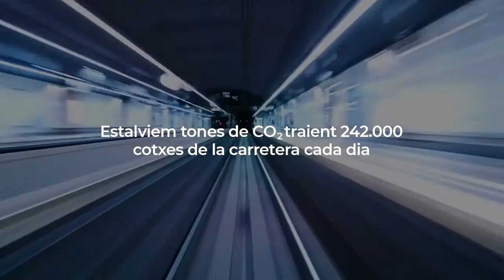Aquestes festes volem fer te el millor regal un aire més net per a tu i per al planeta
El millor regal d’aquestes festes
A Ferrocarrils de la Generalitat de Catalunya cada dia utilitzem energia certificada 100% verda per disminuir la mobilitat de 242.000 vehicles amb motor de combustió que contaminen el medi. Per aquestes festes hem anat a buscar el millor regal sostenible que podíem fer-te: un aire més net.

Bones festes!